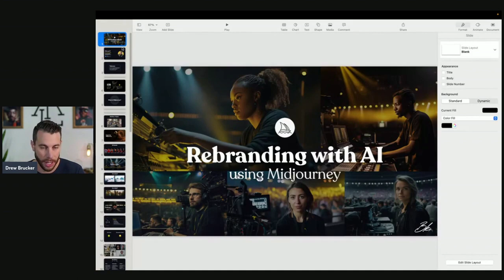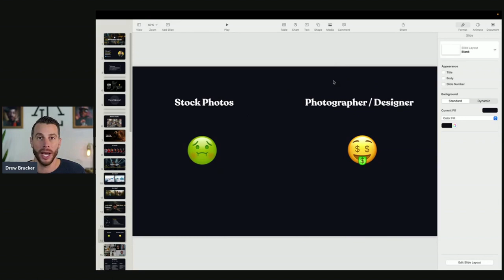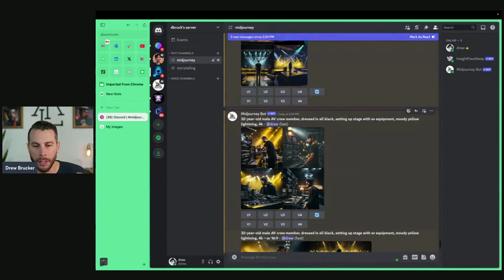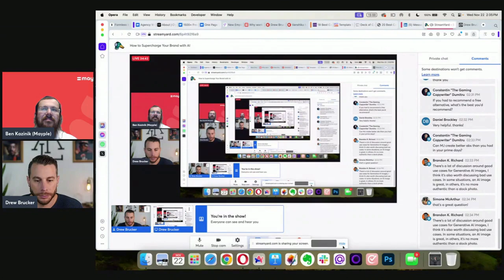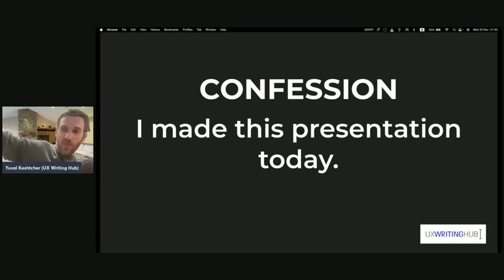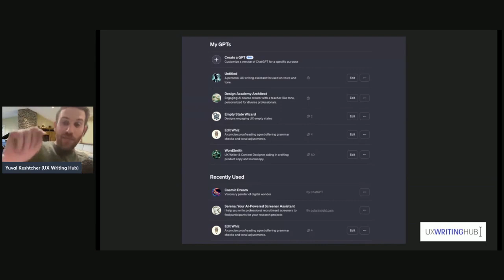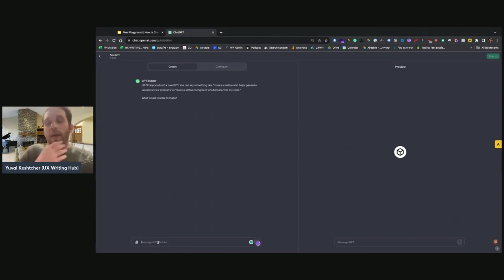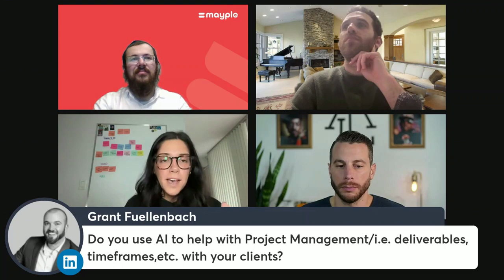How to Supercharge Your Brand with AI w/ Drew Brucker & Yuval Keshtcher | Mayple Academy Event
Welcome to Mayple's Exclusive Event on How to Supercharge Your Brand with AI

 Feeling overwhelmed by the AI buzz? Confused about how to wield AI successfully? Fear not, we've got your back!

🚀 Join us for an enlightening event featuring 2 powerhouse AI instructors who've revolutionized numerous brands:

🎤 Session 1: Drew Brucker dives into AI Branding with MidJourney
🎤 Session 2: Yuval Keshtcher unveils the magic of Creating eCom Pages + Ads with AI
🎤 Session 3: Engage in a panel discussion with 3 experts sharing their daily AI strategies

By the end, you'll walk away armed with practical strategies on:

✨ Creating branding and images effortlessly with AI
✨ Crafting eCommerce product pages in a matter of minutes
✨ Designing high-converting AI ads (both images and videos)

This event is set to be 🔥🔥🔥.

🎙️ Meet our Speakers:

👉 Drew Brucker - AI Advisor, Midjourney Artist, and Instructor. Former VP of Marketing with a track record of scaling startups from Seed to Series D+.

👉 Yuval Keshtcher - Founder of UX Writing Club, UX writing instructor, and the brains behind the AI Makers Lab teaching the art of using AI for superior ads, copy, and landing pages.

Tune in and level up your AI game! 🚀🤖

Follow Mayple on Social Media!